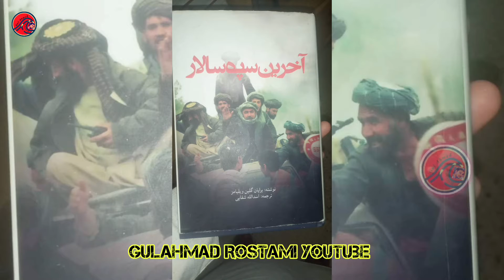یک گله باغ میمنگی توسط مرحوم حاجی همراه مستانه